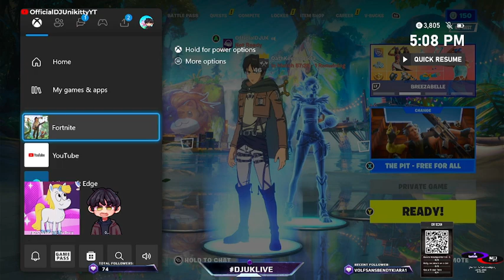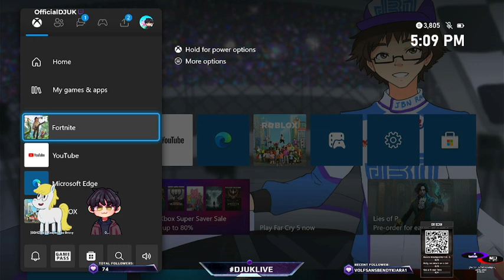Wait. Fortnite on Monday? Am i Dreaming? | Part 2 ft. The Pit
Special Thanks to @oathkeeperthebrony8316 for playing with me